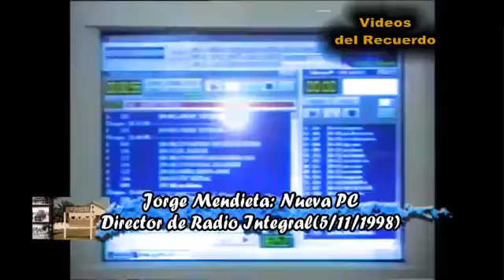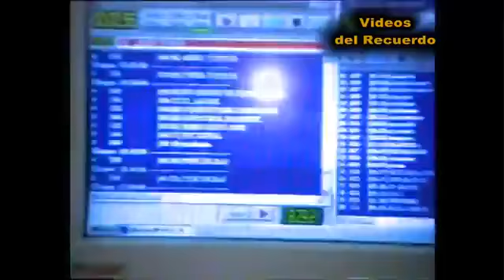JORGE RUBEN MENDIETA DIRECTOR DE RADIO INTEGRAL COMPUTADORA NUEVA 5 DE NOVIEKMBRE DE 1998